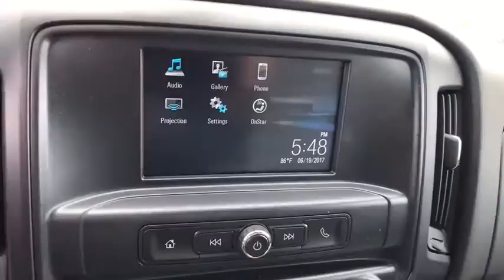2017 GMC Sierra 1500 Tulsa, Broken Arrow, Owasso, Bixby, Green Country, OK G71228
2017 GMC Sierra 1500

Ferguson Superstore
1601 N Elm Place

Price includes: $500 - Chevrolet & GMC Special Package Consumer Cash. Exp. 07/05/2017, PRICING INCLUDES FERGUSON DISCOUNT AND ALL NATIONAL AND REGIONAL INCENTIVES! COME SEE WHY WE ARE THE FASTEST GROWING BUICK/GMC DEALER IN AMERICA! MUST FINANCE WITH GM FINANCIAL FOR FULL DISCOUNT WITH DOWN PAYMENT ASSISTANCE!!2017 GMC Sierra 1500Factory MSRP: $37,375 $2,140 off MSRP!